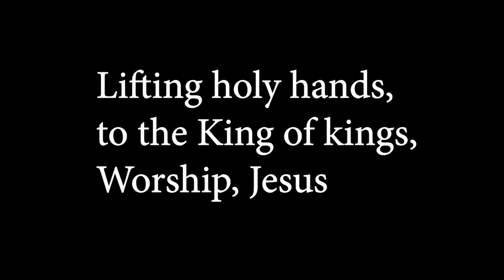10 Come Into the Holy of Holies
Close your eyes and worship Jesus.